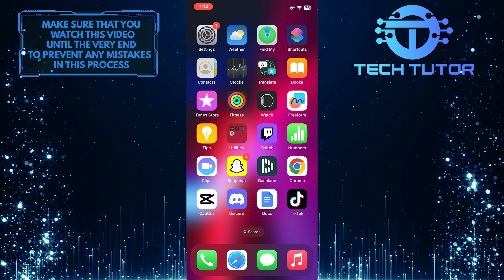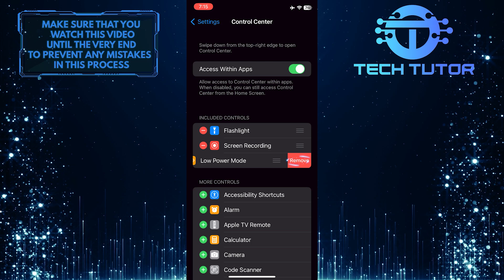How To Add Low Power Mode To Control Center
Are you an iPhone user looking for a way to quickly enable Low Power Mode? In this video, we'll show you how to add a shortcut to the Control Center so that you can save battery life with just one tap. We'll walk you through the steps needed to activate this feature on your device and help make sure your phone has the maximum amount of juice all day long. Watch now and get ready to start maximizing your battery life!